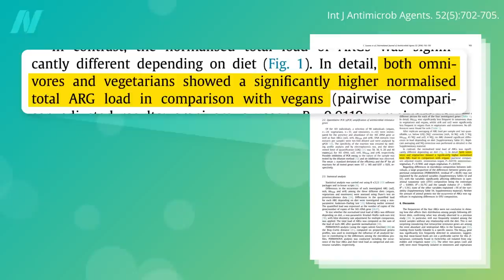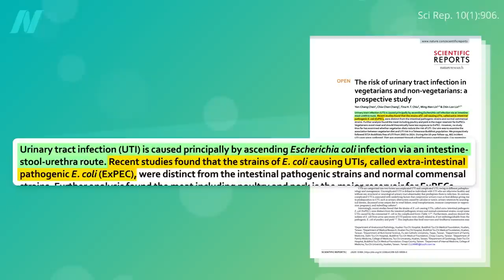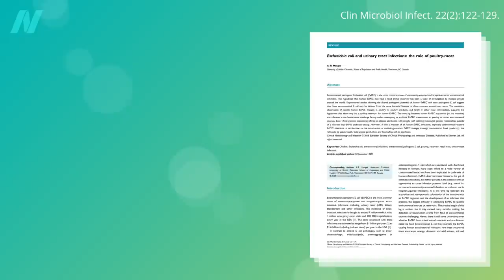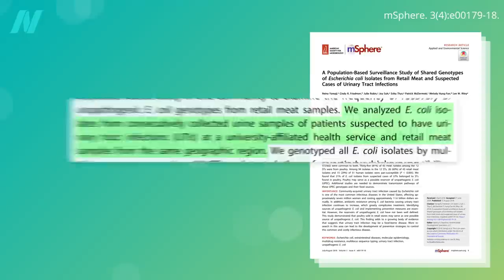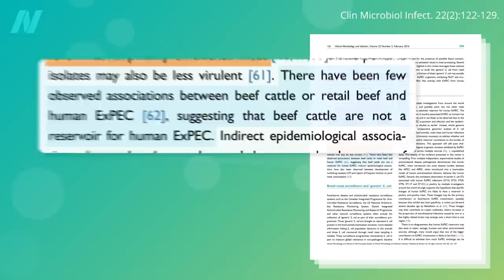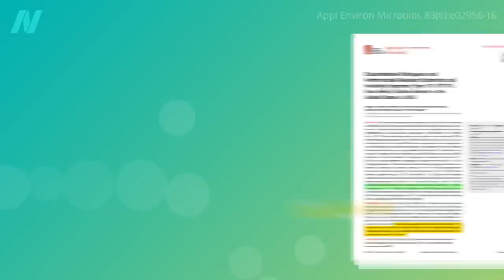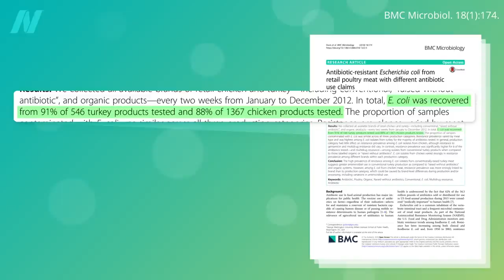Antibiotic-Resistant E. coli and UTIs in Vegetarians vs. Meat Eaters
Organic chicken was tested for the E. coli that causes urinary tract infections. Tainted chicken may result in more than a million urinary tract infections in American women every year.

The previous video I mentioned is Antibiotic Resistance Genes in the Guts of Vegetarians vs. Meat-Eaters

Past the Age of Miracles: Facing a Post-Antibiotic Age is my video that explains the concern over antibiotic-resistant bacteria.

This issue is one of the reasons I support the development of cultivated meat. To learn more, see The Human Health Effects of Cultivated Meat: Antibiotic Resistance

If you are going to eat chicken, here are some tips: How to Shop for, Handle, and Store Chicken

Have a question about this video? and someone on the NutritionFacts.org team will try to answer it.

Want to get a list of links to all the scientific sources used in this video? You’ll also find a transcript and acknowledgements for the video, my blog and speaking tour schedule, and an easy way to search (by translated language even) through our videos spanning more than 2,000 health topics.